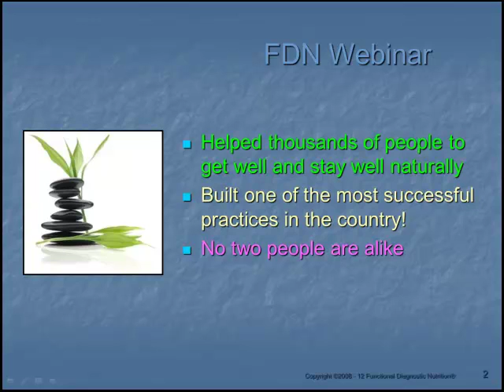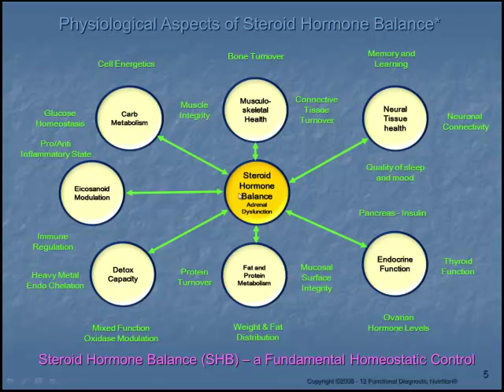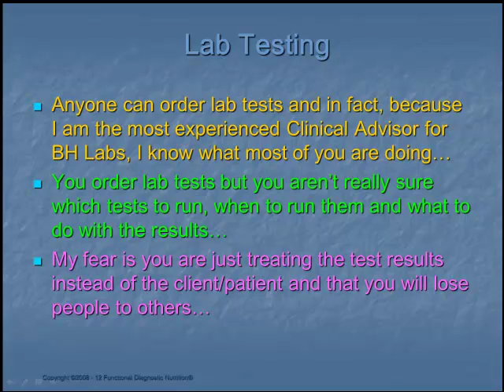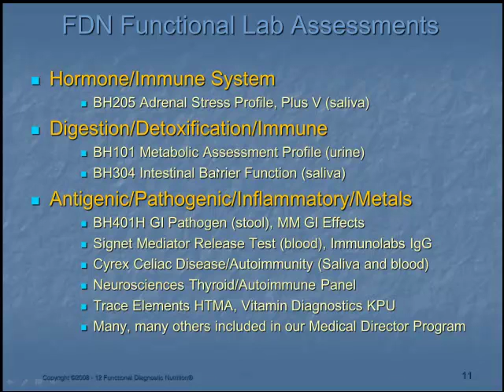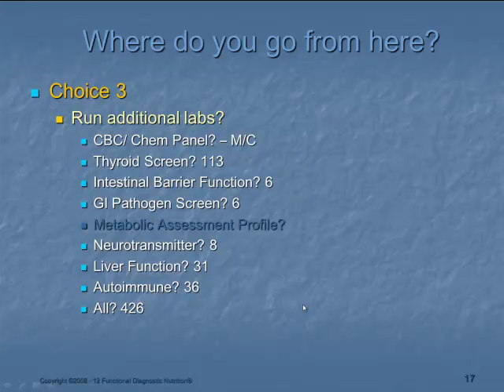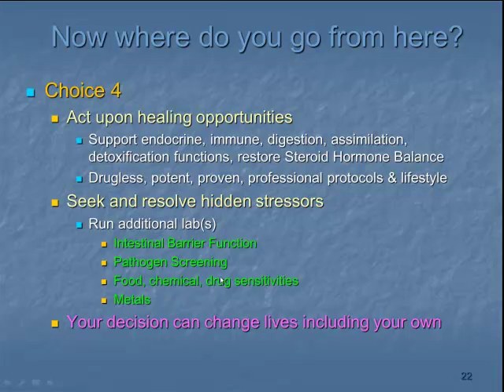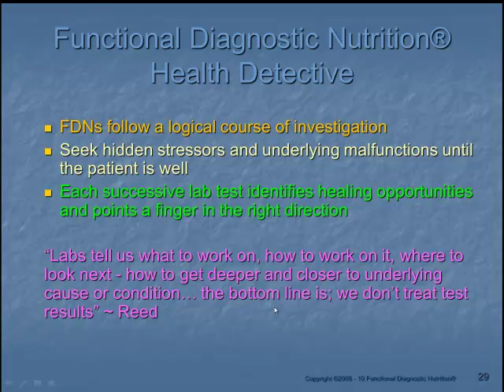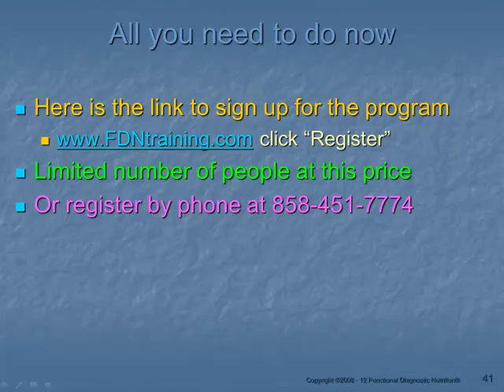Learn to Fix Yourself